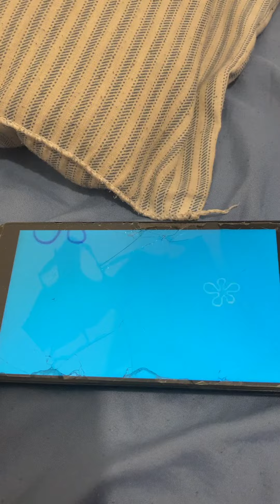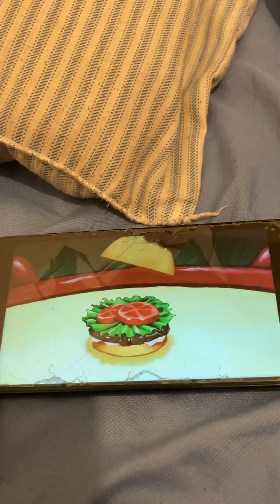SpongeBob SquarePants movie crossover(2)